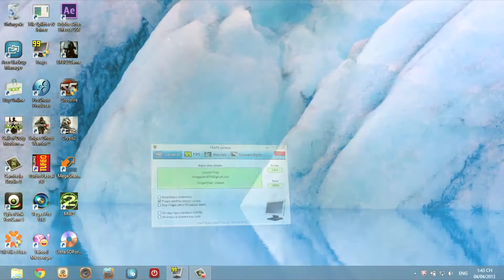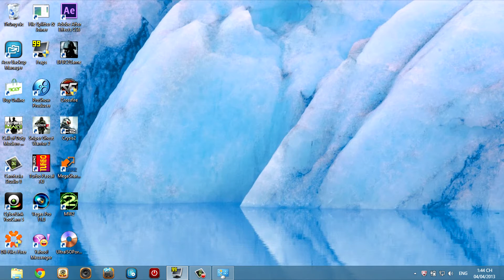Chơi Đột kích (Crossfire) trên windows 8 đã thành công !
Đã test thử, Đột Kích chơi được trên windows 8